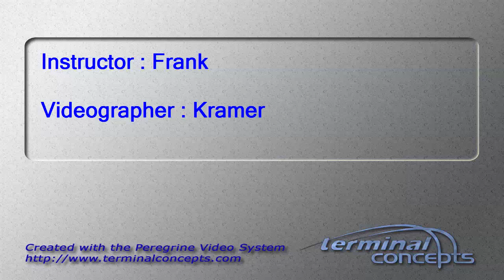Kennedy Richart's Tandem skydive!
Kennedy Richart's tandem skydive on Friday, August 07, 2015 with Frank at Skydive Indianapolis.  Located in Frankfort, IN, Skydive Indianapolis is THE place for tandem, AFF and experienced skydivers.  Come out and Skydive Indiana, Skydive Kentucky, and Skydive Ohio!